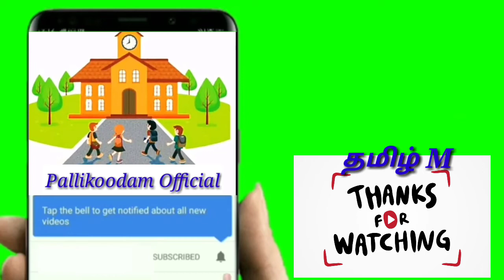Trending of the Day June 21st 2020 Troll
This troll is only for Fun purpose

Pallikoodam Official